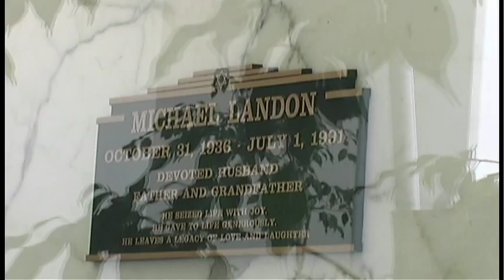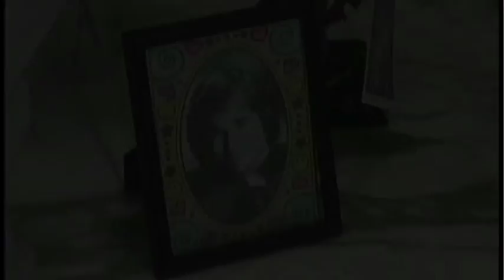" Improved Quality Michael Landon's Grave" Produced by James Ayala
A visit to the final resting place of the prolific writer/director at Hillside Memorial in Culver city, LA